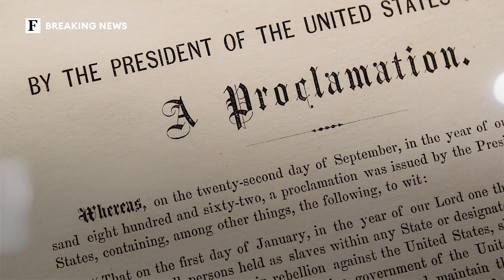In Photos: Here’s How Black Communities Celebrated Juneteenth, The Newest Federal Holiday | Forbes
People across the country gathered Saturday to observe Juneteenth, which marks the day the last enslaved people in the U.S. gained their freedom in 1865, and the first time the holiday has been celebrated since President Joe Biden signed a bill into law to make Juneteenth a federal holiday.